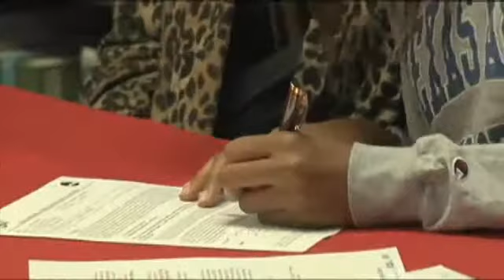SE Texan's were active on signing day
Several Southeast Texas student athletes signed scholarships on the first day of the early signing period.